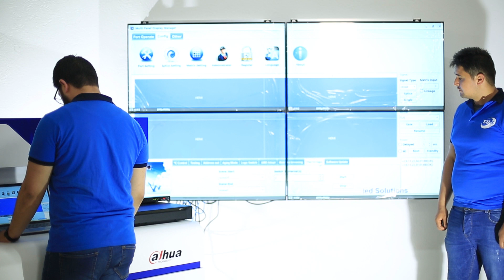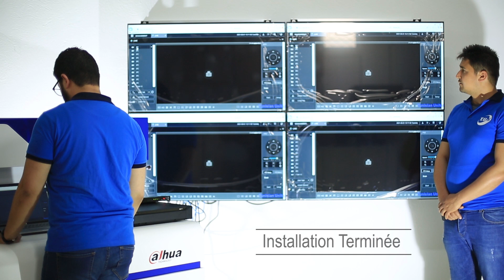Installation - LCD Video Wall 55VW & 43VW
Modèle : 55 VW - 55 pouces 3.5mm LCD Video Wall Monitor
Modèle : 43 VW - 43 pouces 8mm LCD Video Wall Monitor